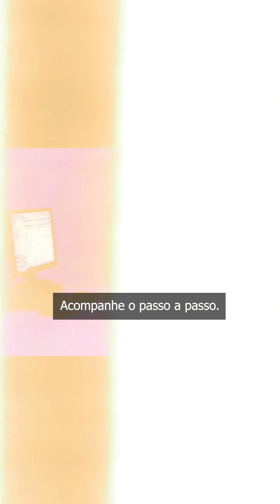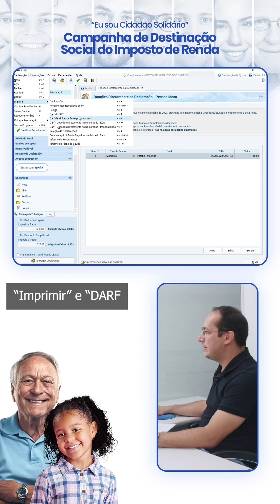Campanha de Destinação Social do Imposto de Renda "Eu sou um Cidadão Solidário"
Ajude a construir um futuro melhor!

A campanha “Eu Sou Cidadão Solidário” visa incentivar a destinação do Imposto de Renda Pessoa Física (IRPF) para fundos sociais, com foco em projetos que atendem:

– Crianças: Promovendo o desenvolvimento integral e a proteção dos direitos da infância;
– Adolescentes: Oferecendo oportunidades de educação, cultura e lazer, além de prevenir a vulnerabilidade social;
– Idosos: Garantindo acesso à saúde, à inclusão social e combatendo a solidão.

Assista nesse vídeo como fazer a sua destinação social do imposto de renda.

Potencial de destinação em Maringá:
Em 2022 (exercício 2023), o potencial de destinação do IRPF em Maringá era de R$ 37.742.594,55. No entanto, apenas R$ 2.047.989,56 foram destinados, o que representa aproximadamente 5,4% do potencial total.
Dos 45.872 contribuintes em Maringá que poderiam destinar seus recursos, apenas 1.129 o fizeram, correspondendo a apenas 2,5% do total.
Faça seu imposto de renda render muito mais!